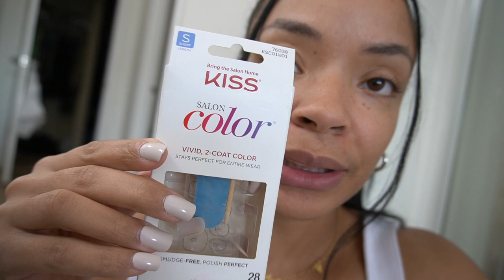First Hotel Partnership | Vlog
So excited to finally share this vlog with you guys. This was my very first hotel partnership and I had a great time. Let me know if you guys plan on booking at room at this awesome hotel!